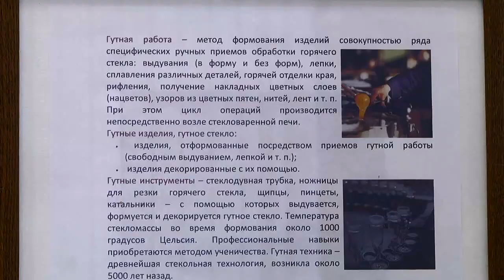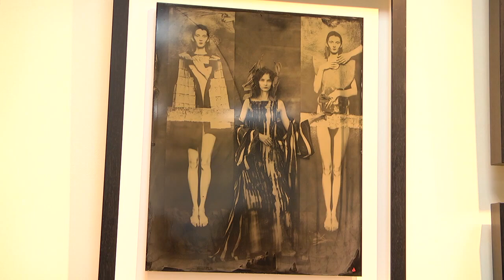Культобзор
Главное литературное событие года - 26-я международная книжная выставка-ярмарка в Минске сегодня завершает свою работу. Мероприятие прошло под слоганом "Больше чем книги". На протяжении пяти дней писатели и издательства 35 стран презентовали книжные новинки и делились опытом, а рестораны столицы организовали литературный гастрофэст.
Тем временем Гомель принимал гостей 4-го международного фестиваля света – участников из Беларуси, России, Украины и Литвы. Помимо гала-концерта они провели серию мастер-классов и благотворительное шоу для детей.
Подробнее о культурной жизни региона расскажет Анна Корольчук.